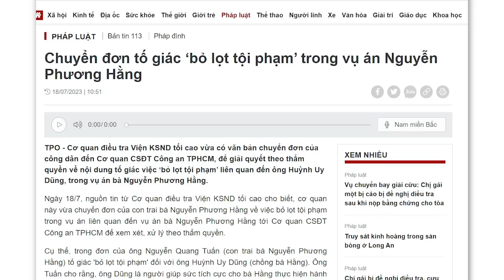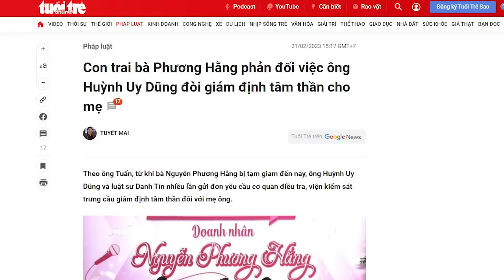Con trai Nguyễn Phương Hằng nhằm thẳng Dũng Lò Vôi mà phang cho tới cùng.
Ông Huỳnh Uy Dũng là đại gia, tuy ông không ồn ào trên sàn chứng khoán, nhưng ông rất nổi tiếng, không chỉ ở Bình Dương mà là cả nước. Việc quan hệ giữa ông và con cái với người vợ trước không ồn ào. Tuy nhiên, quan hệ giữa ông với con riêng của bà Nguyễn Phương Hằng thì không hề êm đẹp tí nào. Tại sao con trai bà Hằng năm lần bảy lượt muốn cột chân ông Dũng Lò Vôi vào nhà tù, và tại sao ông lại đòi giám định tâm thần đối với vợ mình? Đó là những câu hỏi đang bị bỏ ngỏ.